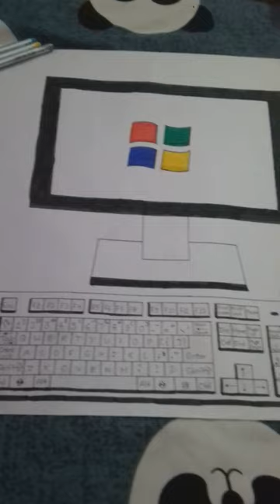computerproject💻 keyboard computer CPU mouse obsessed @AS Art Bag